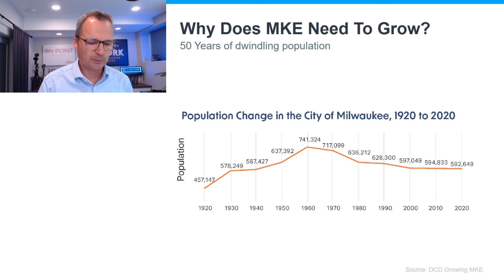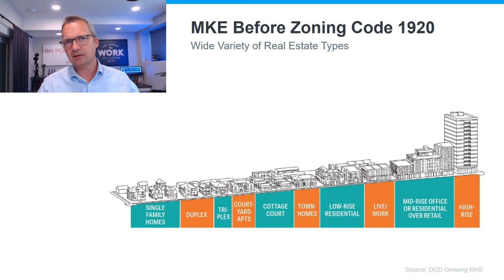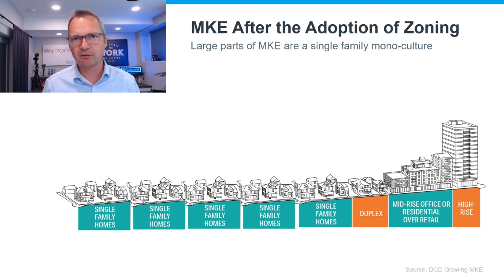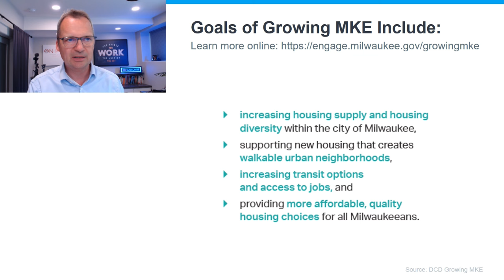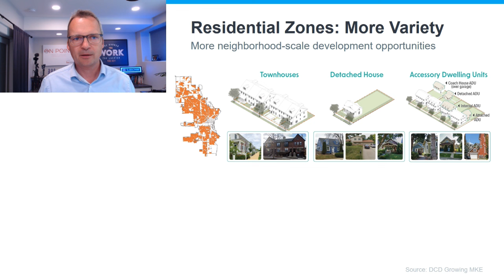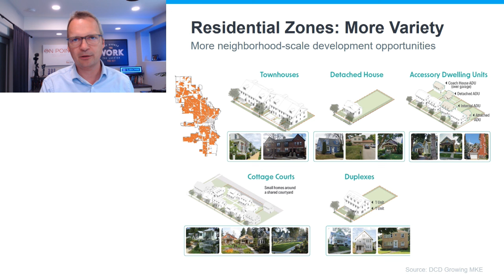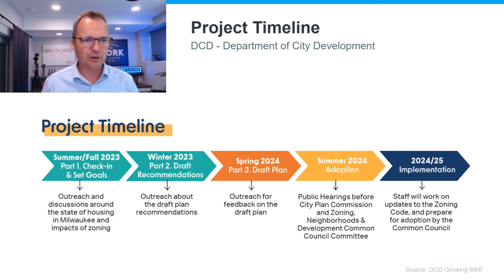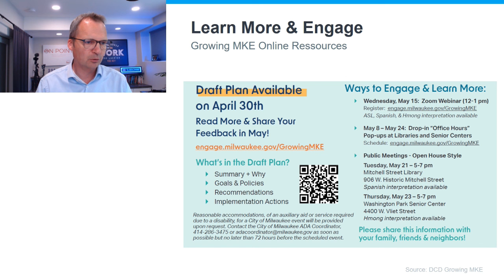Growing MKE: City Development Plans Population Growth (2024)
About Marcus:

Marcus Auerbach is a top 1% agent in the Greater Milwaukee Area. He lives in Mequon, an engineer by trade, corporate management background, real estate investor, he is the owner of On Point Realty Group / Keller Williams North Shore.